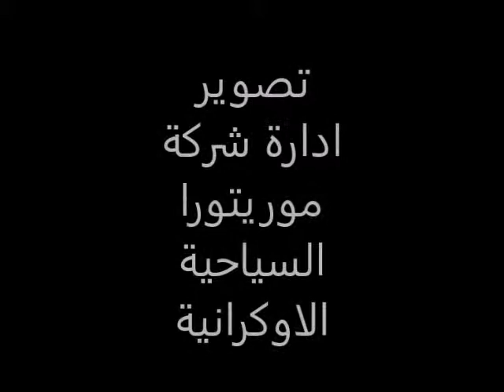Eurovision May 2017 , Kiev - Ukraine by Moretour Tourism comp , Part 3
الحلقة الثالثة - لقطات من مهرجان يوروفيجن - كييف - اوكرانيا -  مايو 2017